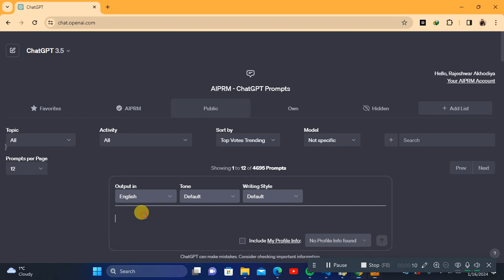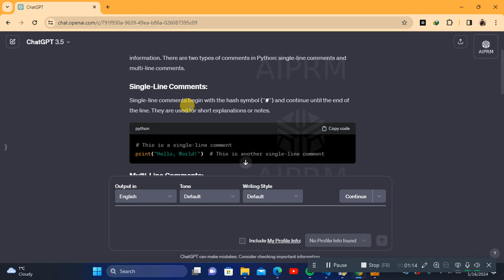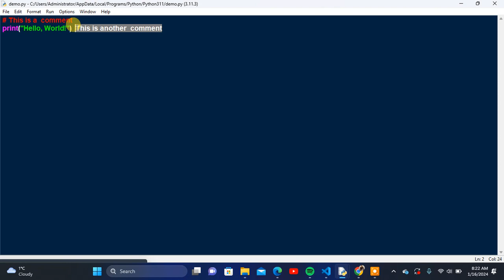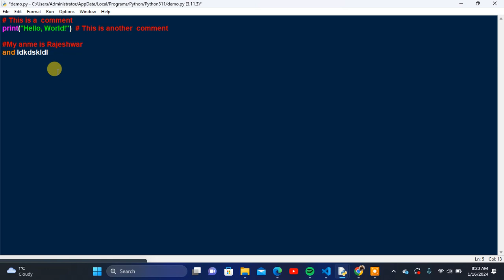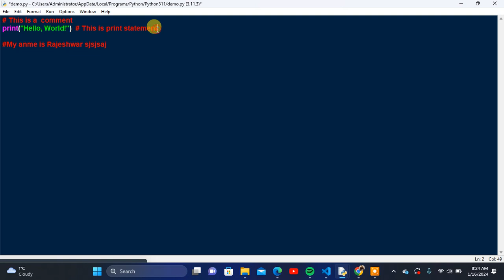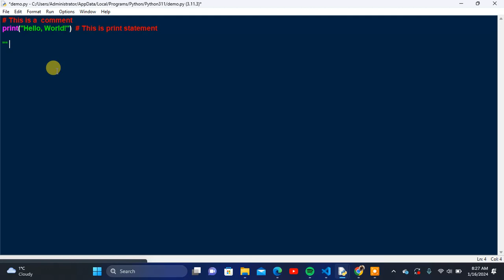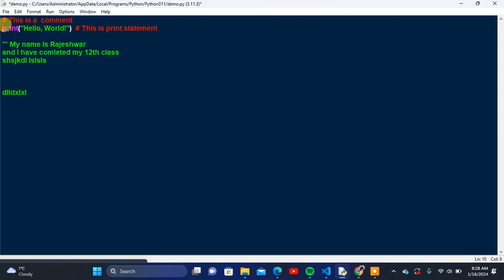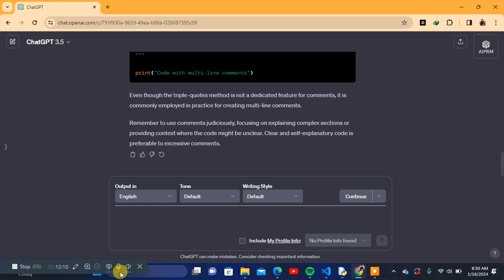Boost Code Readability with Essential Python Comments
Mastering Python Comments: Best Practices and Tips
Python Comments: Why They're Essential for Your Code
The Power of Python Comments: How to Use Them Effectively
python comments shortcut,python comments examples,python comments in hindi,python comments

Social Profiles